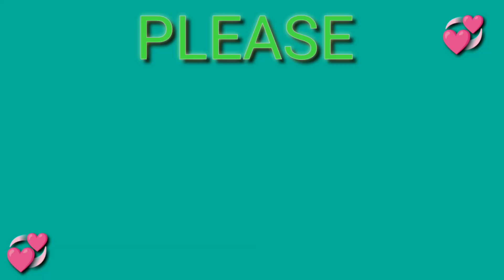TORTANG HIPON | PAKSIW ISDA MUKBANG PHILIPPINES